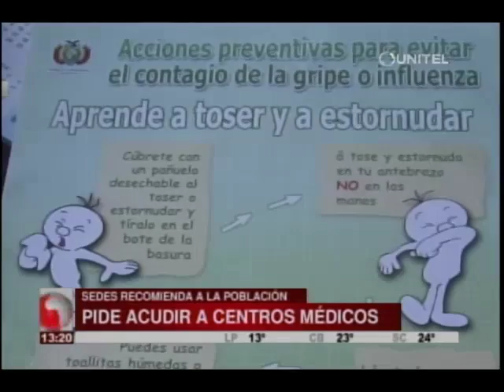71788_casos_de_influenza_cbba.mp4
Test Description